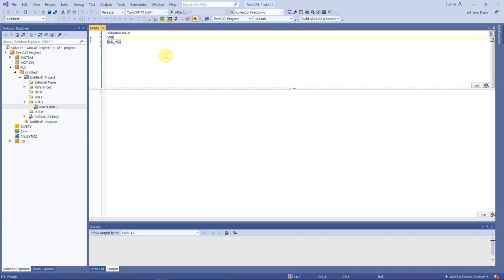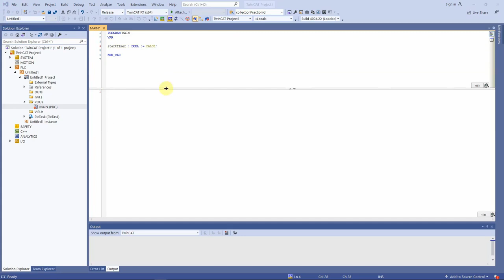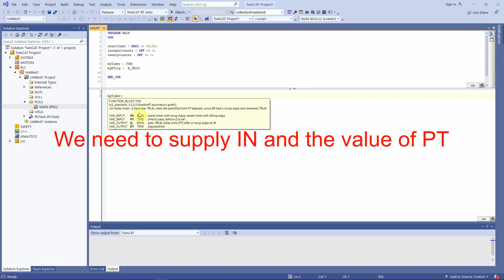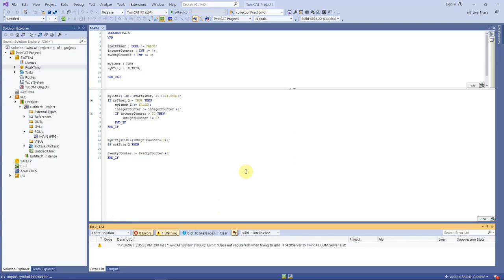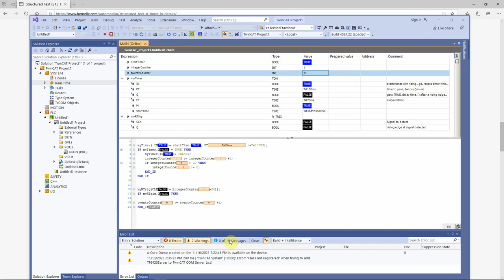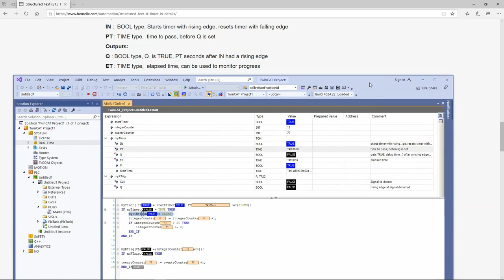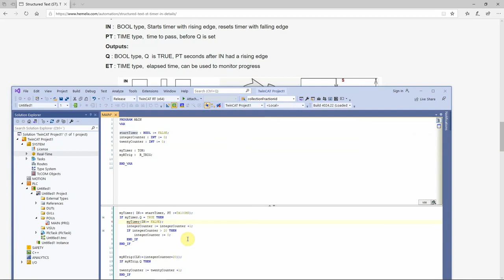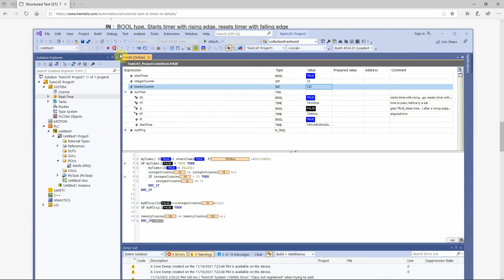Timer and Trigger in Structured text with sample, ready to use.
A timer is a very important concept in structured text programming. By using we can do lots of programming work for PLC. We need to understand the timer. Here in this tutorial, we have tried to explain this. The complete source code and the text version of this tutorial can be found